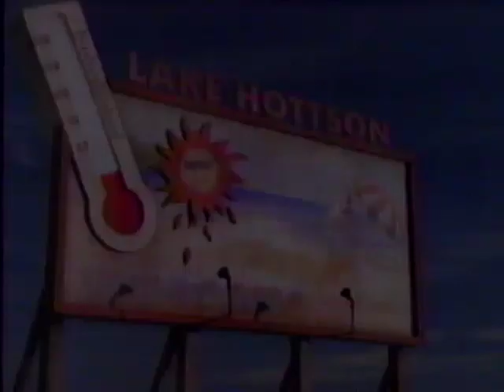Michael Jordan Hot Dog Commercial - 1999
From the Summer of 1999, here is Michael Jordan pitching Hot Dogs!

From my personal VHS collection.
No rights intended or implied. For personal use and enjoyment only.

Come visit Anne's eBay store for sports and entertainment memorabilia!:

The ABC’s of Selling Online Using eBay

A to Z Pirate Booty (My eBay Selling Page)